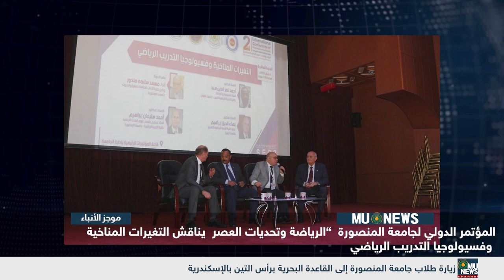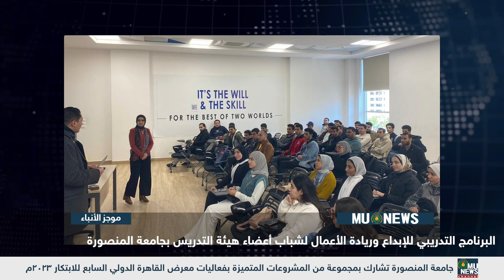نشرة أخبار جامعة المنصورة الفترة من 6 فبراير حتى 20 فبراير 2023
المكتب الإعلامى لرئيس جامعة المنصورة
2023